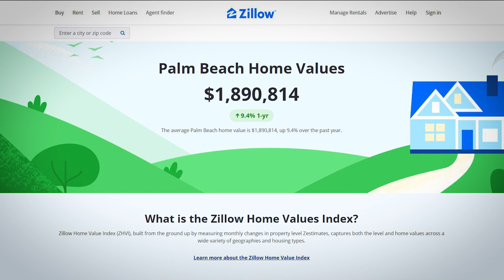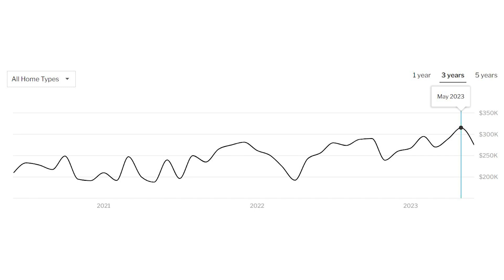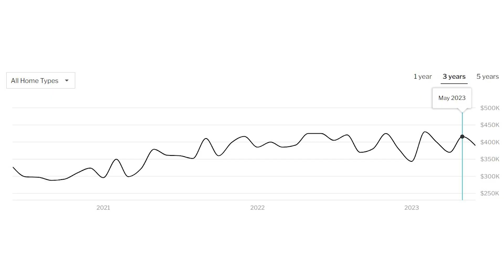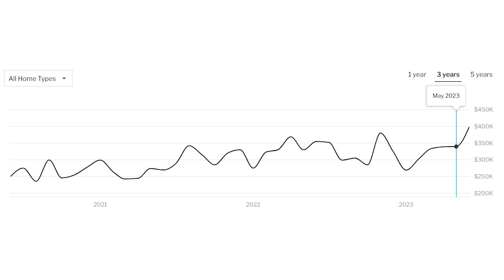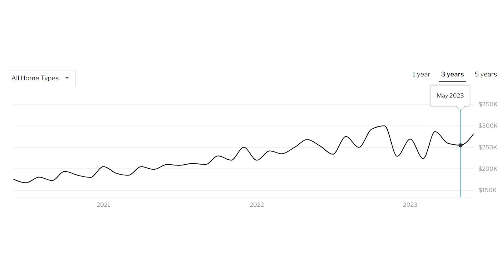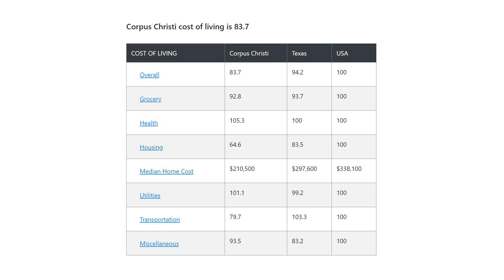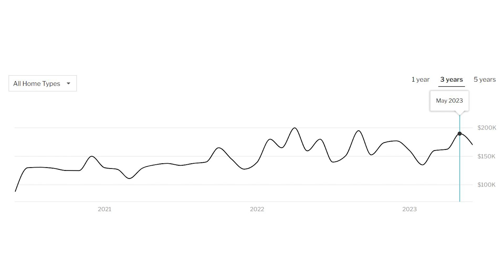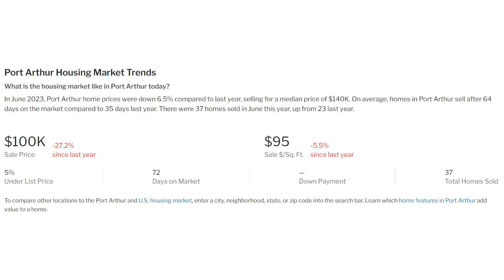Cheapest Beach Towns in The U.S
If you’ve ever dreamt about living by the beach, you may have been disappointed when you started looking into the cost of living. After all, some of the most expensive places in the US are beach cities, with places like Palm Beach, Florida, and Malibu, California having median home values of $1.9 million and $3.4 million, respectively. But what if there were beach communities in the US that were actually on the affordable side? Well…there are! Today on Across the Globe we’re going to be looking at the Cheapest Beach Towns in the US.